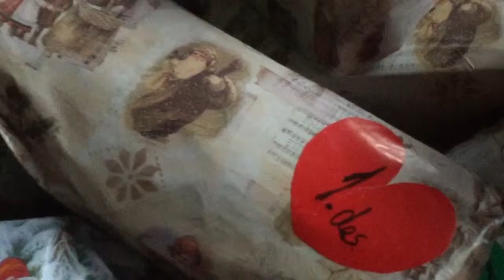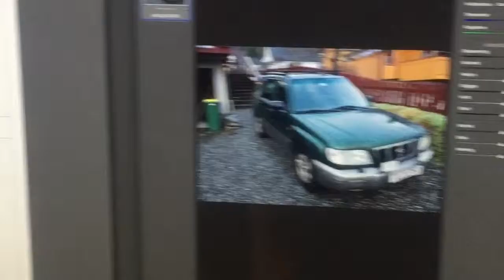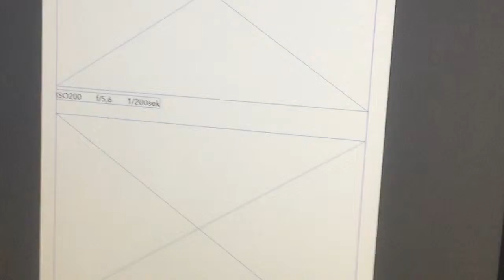Vlogmas ❅ December 1st